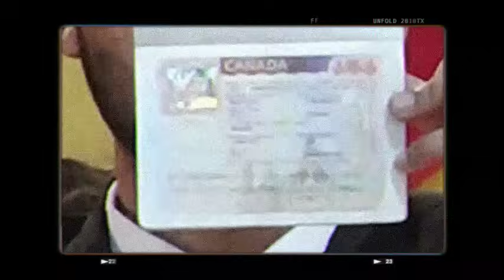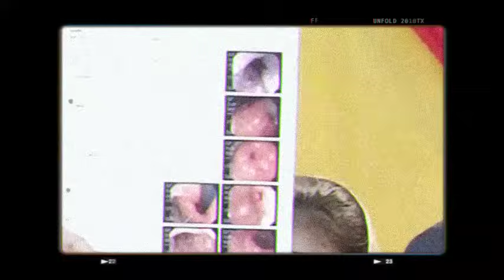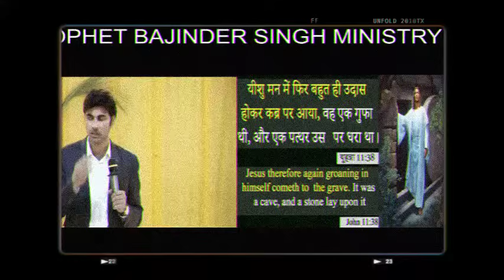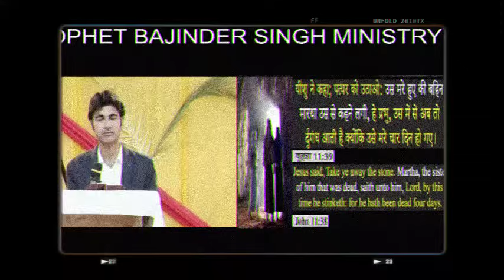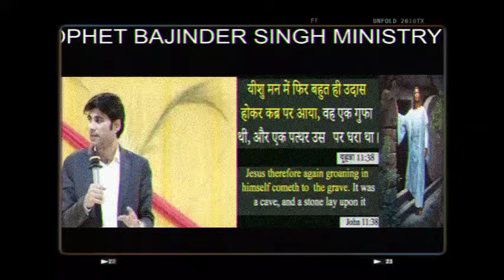भविष्यवाणी 07-04-2024 prophet prophetbajindersingh Prophet Bajinder Singh Ministry